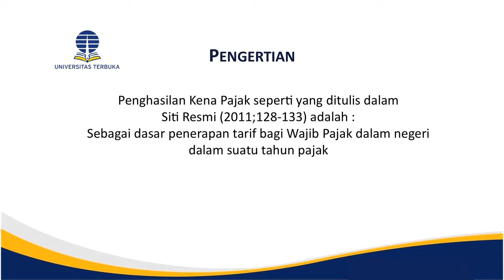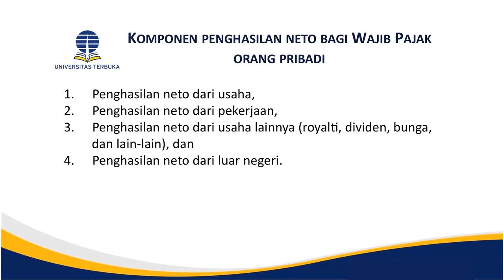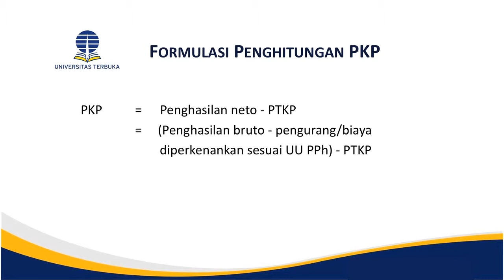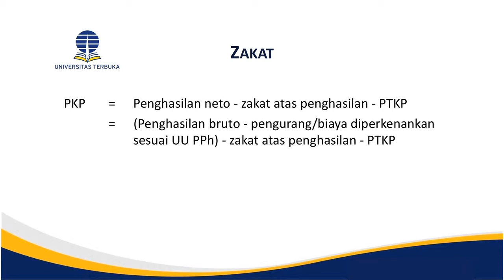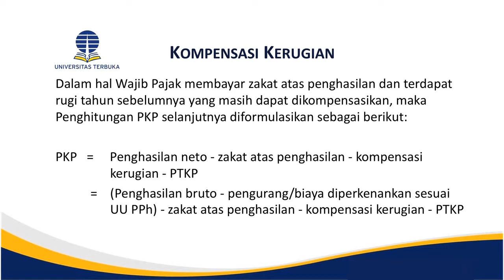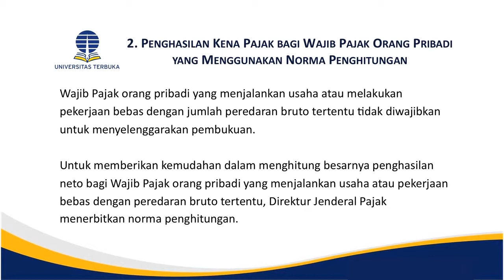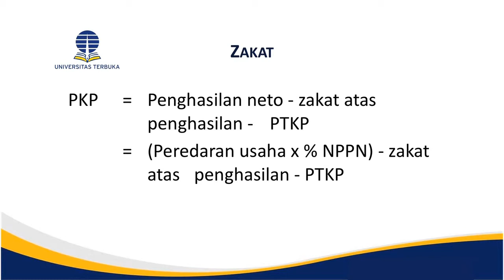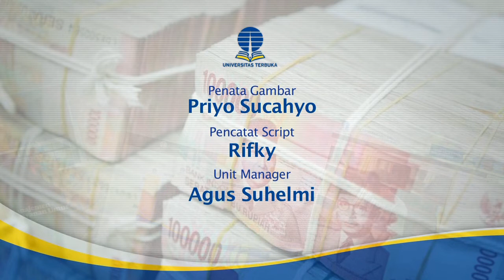PAJA3230 Pajak Penghasilan I - Penghasilan Kena Pajak PKP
Penghasilan Kena Pajak PKP
PAJA3230 Pajak Penghasilan I

Penyaji : Mas Rasmini, SE.,M.Si.